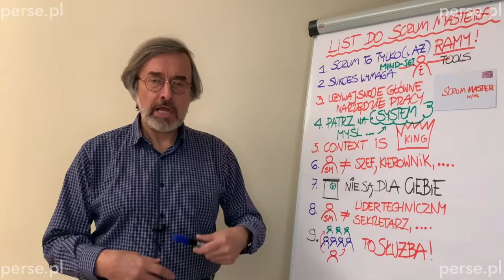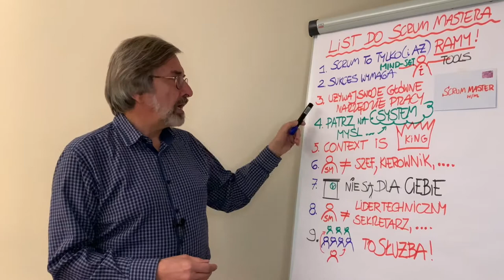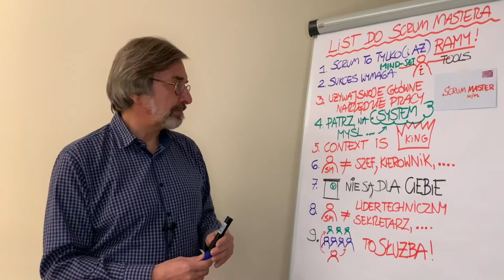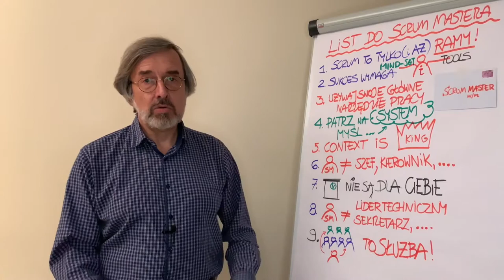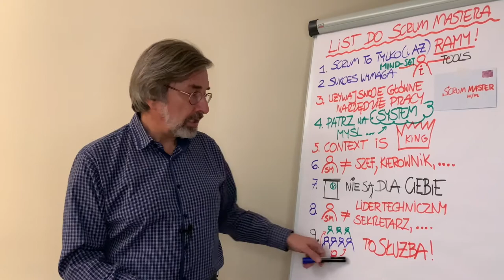Lekcja 30 List do Scrum Mastera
DOŁĄCZ DO PROFESJONALNEGO I PRAKTYCZNEGO KURSU ONLINE Z KOMPLETNĄ WIEDZĄ NT. OPERACYJNYCH ASPEKTÓW SCRUM (WG SCRUM GUIDE 2020), TJ. WYDARZEŃ I ARTEFAKTÓW

Kurs ten jest kontynuacją kursu: „Scrum Master wg Scrum Guide 2020 cz. 1 Fundamenty i Role”, prezentując te zagadnienia Scrum, które NIE są prezentowane we wcześniejszym kursie.

Cztery powody, aby KUPIĆ TEN KURS już teraz!
1. Otrzymasz profesjonalne i praktyczne przedstawienie operacyjnych aspektów frameworku Scrum (wg Scrum Guide 2020), w szczególności wydarzeń i artefaktów Scrum, a także aspektów biznesowych stosowania Scrum.
2. Poznasz praktyczne zagadnienia operacyjnych aspektów frameworku Scrum – wydarzeń i artefaktów - nie opisane w Scrum Guide 2020.
3. Nauczysz się - w dowolnym momencie i w dowolnym miejscu - wielu zagadnień potrzebnych dla efektywnego funkcjonowania wydarzeń Scrum oraz dla zarządzania artefaktami Scrum - zagadnień koniecznych dla uzyskania certyfikatu Scrum Master.
4. Skorzystasz z wiedzy i praktycznego doświadczenia twórców kursu, posiadających wieloletnie doświadczenie w:
- Zarządzaniu projektami i doradztwie projektowym
- Prowadzeniu szkoleń i warsztatów
- Produkcji kursów on-line

Co to jest Scrum?
Scrum – wg Scrum Guide 2020 - to uproszczone ramy postępowania, które pomagają poszczególnym osobom, zespołom i organizacjom wytwarzać wartość poprzez adaptacyjne rozwiązywanie złożonych problemów

"Kurs ten nie jest oficjalnym przygotowaniem pod certyfikację Professional Scrum Master™ I (PSM I) organizacji Scrum(.)org, ani nie jest w żaden sposób z nią powiązany. Scrum(.)org, Professional Scrum Master są znakami towarowymi Scrum(.)org i mogą być zarejestrowane w Biurze Patentów i Znaków Towarowych Stanów Zjednoczonych oraz w innych krajach."

Dla kogo jest ten kurs?
Kurs adresowany jest do obecnych Scrum Masterów, jak i osób pragnących pełnić rolę Scrum Mastera, do Właścicieli Produktu, kierowników projektów, produktu, liderów zespołów deweloperskich oraz deweloperów, a także do menedżerów działów, departamentów i zespołów, pragnących:
- Poznać i efektywnie stosować w swojej działalności framework Scrum i jego elementy
- Zwiększyć efektywność i skuteczność swoich działań i projektów, dzięki zastosowaniu zasad i praktyk frameworku Scrum

Co znajdziesz w programie kursu?
Przegląd takich zagadnień Scrum, jak: Sprint i wydarzenia Sprintu oraz artefakty.

Szczegółowe przedstawienie Sprintu, wydarzeń Sprintu oraz artefaktów Scrum, wykraczające poza Scrum Guide 2020 i obejmujące wiele zagadnień praktycznych.

Praktyczne wskazówki dotyczące efektywnej realizacji wydarzeń Scrum oraz zarządzania artefaktami.

Historie „z życia” i … zagadki.

Jaka jest struktura kursu?
Kurs podzielony jest na bloki tematyczne, zawierające lekcje dotyczące konkretnych tematów, takich jak:
- Scrum Guide 2020: Sprint - cel i wydarzenia – przegląd
- Sprint
- Planowanie Sprintu
- Codzienny Scrum
- Przegląd Sprintu
- Retrospektywa Sprintu
- Definicja Ukończenia
- Scrum – Artefakty
- Scrum Master, Backlog Sprintu i Transparentność
- Scrum a podejścia tradycyjne
- Scrum - 11 elementów i szerszy kontekst
- Pytania w stylu pytań certyfikacyjnych
- Podsumowanie kursu

Akademia Per Se / perse.pl
Instruktor: Dr Jerzy Stawicki, Rafał Zalewski